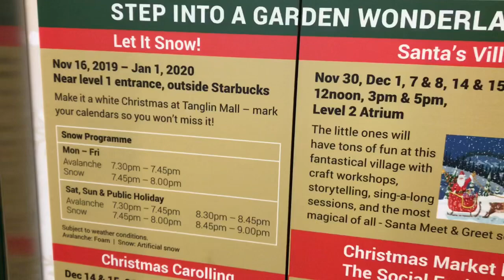Snow Snow ⛄️ Christmas Garden at Tanglin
Step into a Garden Wonderland at Tanglin Mall from 15 Nov 2019 – 1 Jan 2020, featuring the kids’ favourite: artificial snow! Other attractive rewards and promotion awaits you.